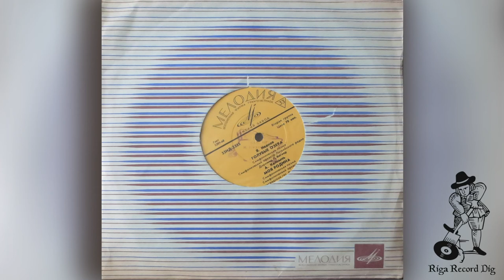J. Mediņš / J. Ivanovs /A. Kalniņš ‎– Latviešu Mūzikas Koncerts / Latvian music concerto (Vinyl rip)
Jāzeps Mediņš / Jānis Ivanovs / Alfrēds Kalniņš ‎– Latviešu Mūzikas Koncerts / Latvian Music concerto (10", Мелодия ‎– 33НД-2334-5)
A1 - Latvju Zeme (Simfoniska Poēma)
Composed By – Jāzeps Mediņš
Conductor – A. Jansons
Orchestra – Leningrad USSR State philharmonic orchestra
B1 Zilie Ezeri (Simfoniska Poēma)
Composed By – Jānis Ivanovs
Conductor – L. Vīgners
Orchestra – Latvian Radio Symphony Orchestra
B2 Mana Dzimtene (Simfoniska Poēma)
Composed By – Alfrēds Kalniņš
Conductor – L. Vīgners